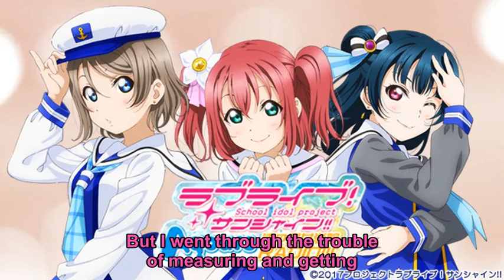JMA Radio 08/07/24 - What YYY prioritizes When Looking at Real Estates (AI ENG SUB)